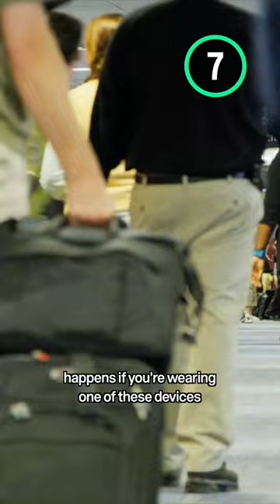Airport Security found a chastity belt??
That was unexpected...